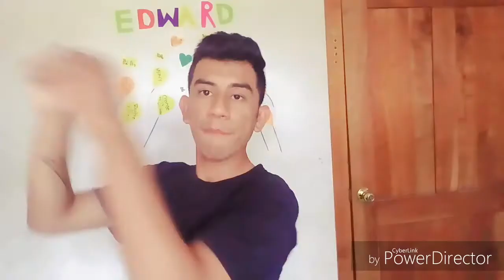Me enamore de un chico/ me enamore./edward grey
Hola chicos ojala y les guste este vídeo nuevo es hacerca de como se enamora uno no me he enamorado pero bueno se los traigo para ustedes ojala y les guste

¿Como se enamora uno?
Me enamore
Enamoramiento

Mis redes
Twitter. ya no tengo..

Besooooos😍😍😍😍